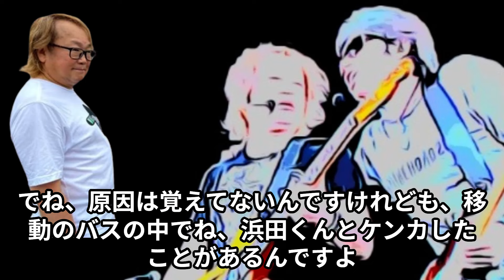町支寛二が見た、浜田省吾の真実。その２。